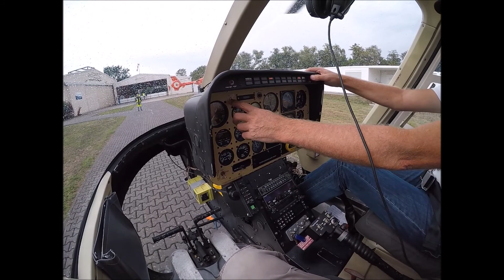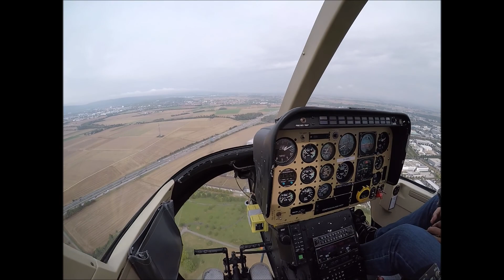1Bell 206 Jet Ranger 3 D HRFJ TdoT Rotorflug 2 Flug 8 9 19